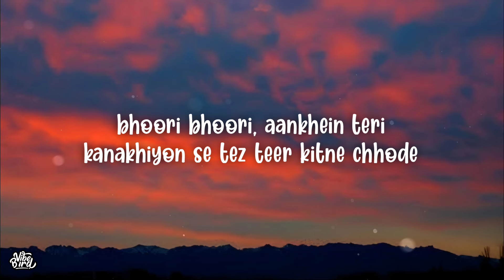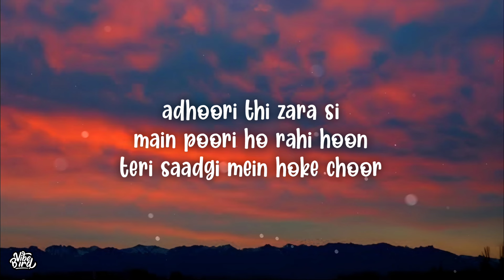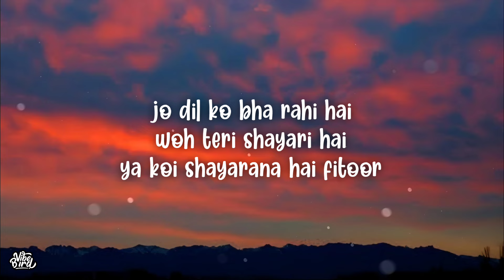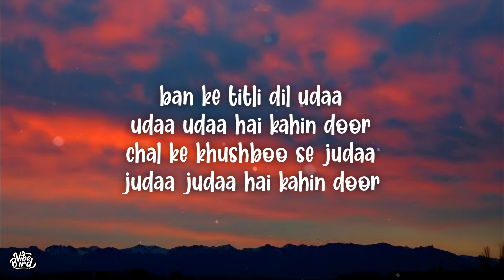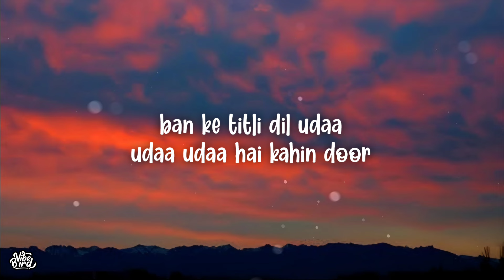Titli Lyrics - Chennai Express | Gopi Sundar, Chinmayi Sripaada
Lyrics:
Kondhal Vannanai Kovalanaai
Vennai Unda Va Yennin Ullam Kavarthanae
Kondhal Vannanai Kovalanaai
Anda Kula Ne Arandha Nin Amudinai (x2)
Kanda Kangal Mai Thonrinai Kaanathey

Ban ke titli dil udaa udaa udaa hai kaheen door
Chal ke khushboo se judaa judaa judaa hai kahin door

Haadse ye kaise, ansune se jaise
Choome andheron ko, koi noor..
Ban ke titlee dil udaa udaa uda hai kahin door..

Sirf keh jaaun yaa aasmaan pe likh doon
Teree taareefon mein chashme baddoor

Kondhal Vannanai Kovalanaai
Anda Kula Ne Arandha Nin Amudinai

Bhoori Bhoori, Aankhein Teri, Kanakhiyon Se Tez Teer Kitne Chhode
Dhaani Dhaani, Baatein Teri, Udte Phirte Panchhiyon Ke Rukh Bhi Mode
Adhoori Thi Zara Si, Main Poori Ho Rahi Hoon, Teri Saadgi Mein Hoke Choor...

Wo… Yei.. Yei.. Yei.. Yeah.. O...

Raatein Gin Ke, Neendein Bun Ke, Cheez Kya Hai, Khwaabdaari Humne Jaani
Tere Sur Ka, Saaz Banke, Hote Kya Hain Raagdaari Humne Jaani
Jo Dil Ko Bha Rahi Hai Woh Teri Shayari Hai, Ya Koi Shayarana Hai Fitoor...